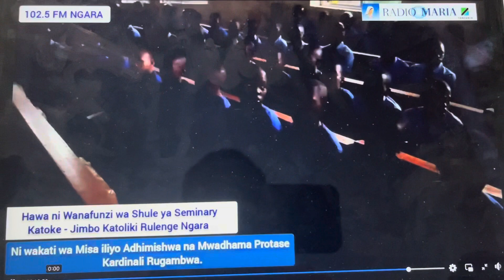KARDINALI PROTASE RUGAMBWA AKIPONGEZWA SEMINARINI KATOKE , NGARA - JIMBO KATOLIKI RULENGE NGARA